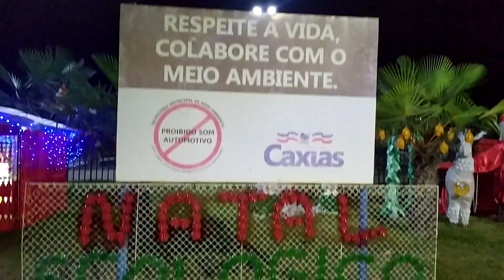NATAL ECOLÓGICO DO INASA!